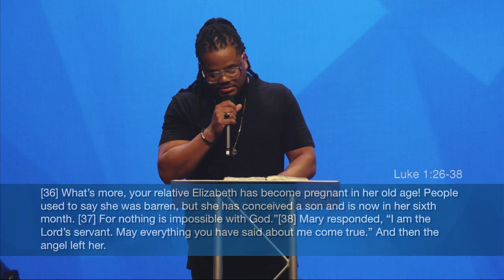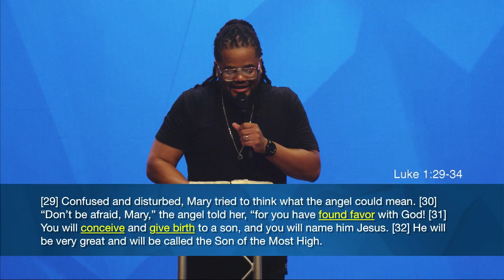This Is Us - Walk In The Fog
For our week 2 message of  "This Is Us", we had the great opportunity of having Pastor Scott Williams in the house, teaching us about God's favor in our lives.

We want to hear you so take a moment to say, “Hey!"

We’re all about Jesus & His Word. This is the vision of Church by the Glades, led by Pastor David Hughes and based in Coral Springs, FL with multiple locations across South Florida – No Perfect People Allowed.